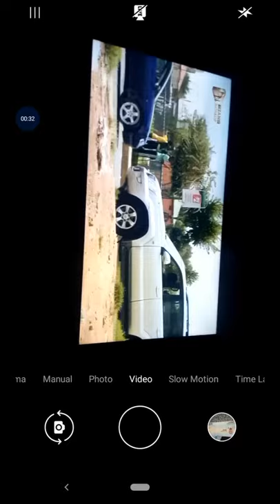Bioskop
I am streaming via Screen Recorder application!